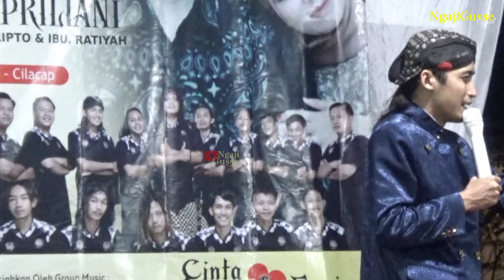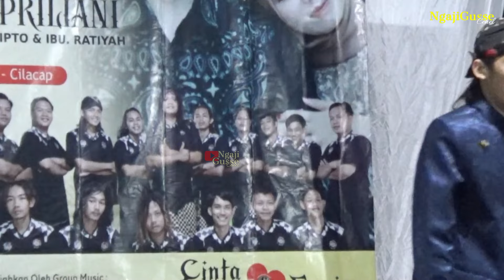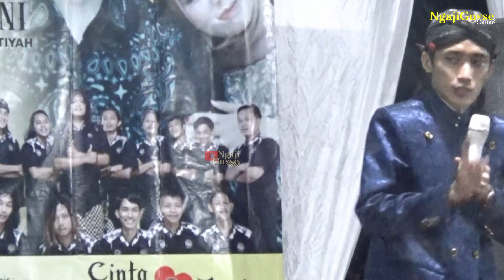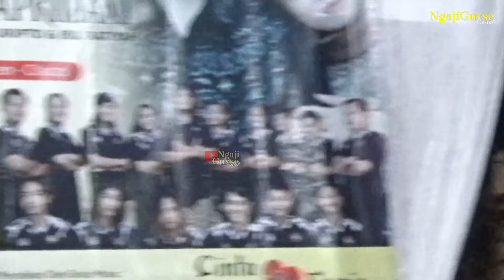SALAM WIS APAL SING URUNG DO'A || TERBARU PENGAJIAN GUS ULINNUHA